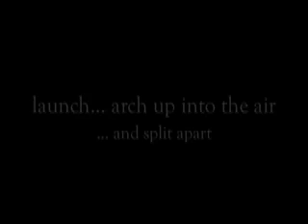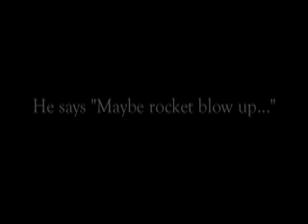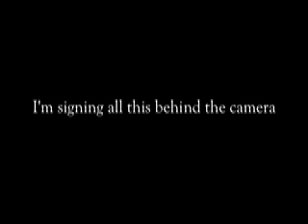Rocket interview youtube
After going to watch the rocket launch, I interviewed Geoff.  He loves rockets.